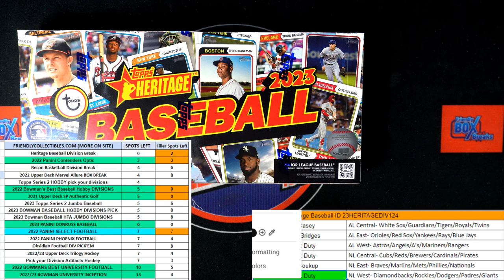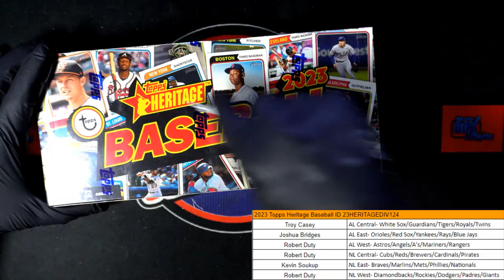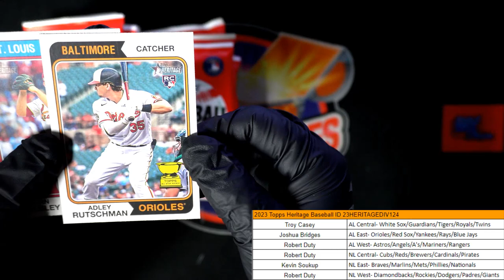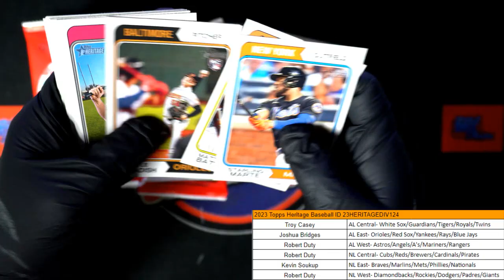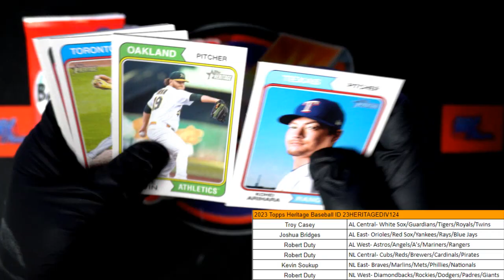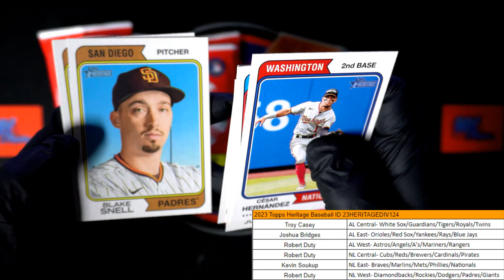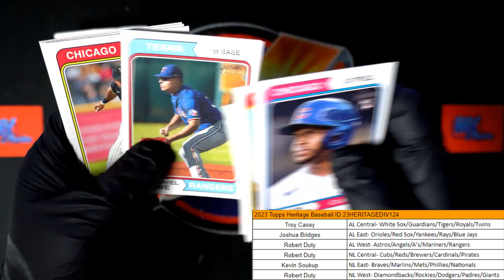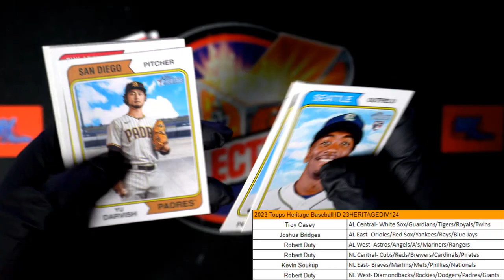2023 Topps Heritage Baseball ID 23HERITAGEDIV124